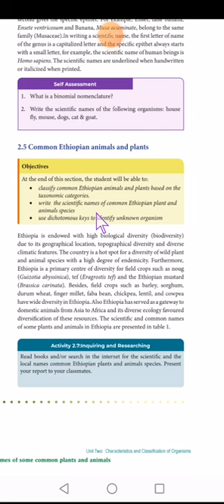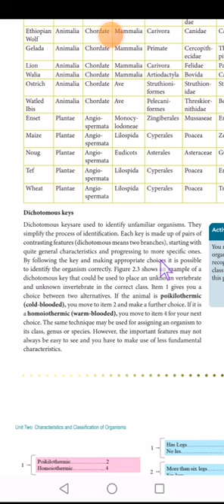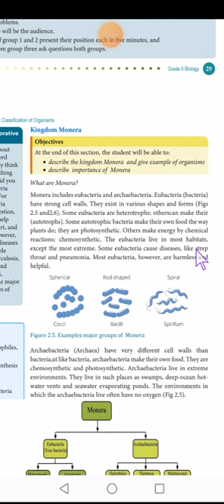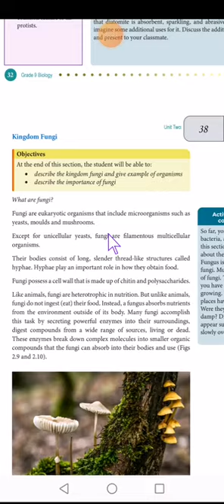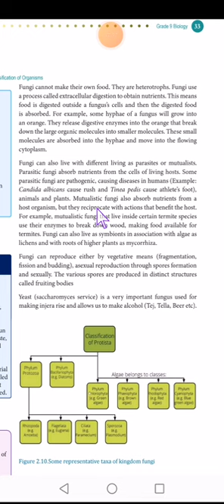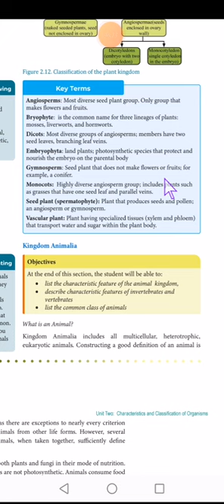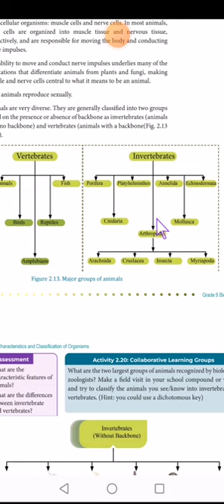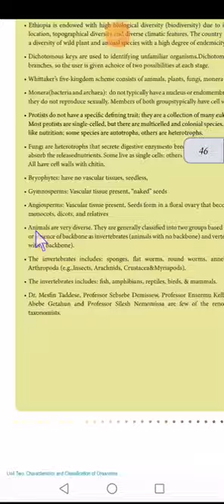Biology grade 9 Hanga Xumura Unit Two part 5